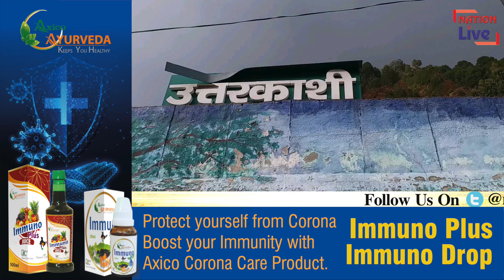मोदी सरकार के ‘आत्मनिर्भर’ भारत में नियम बदलकर ली जा रही विदेशी मदद || Nation Live IPTV